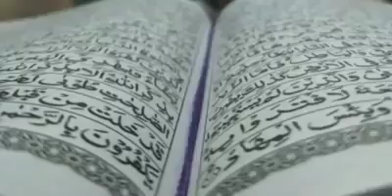AMAM Islamic House adalah Rumah kedua bagi Mereka yang mau Mengaji (Siswa, Mahasiswa dan Karyawan)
bergabunglah di AMAM Islamic House Malang